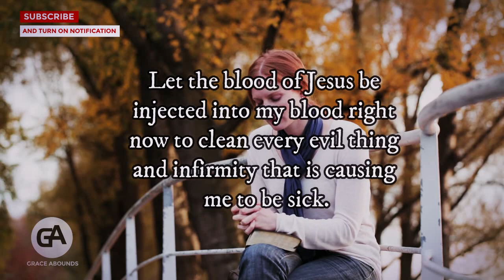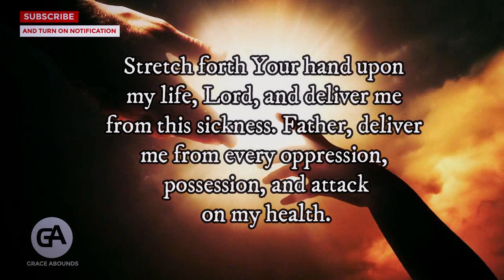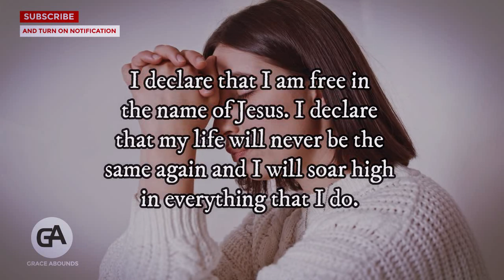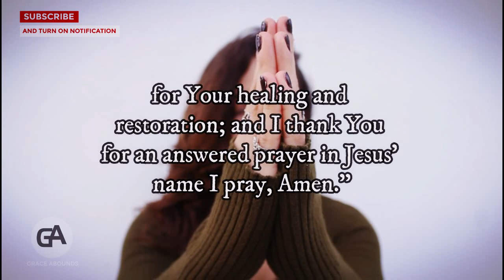GOD SAYS HE WILL TAKE AWAY YOUR PAIN AND HEAL YOU | Powerful Prayer For Healing That Never Fails